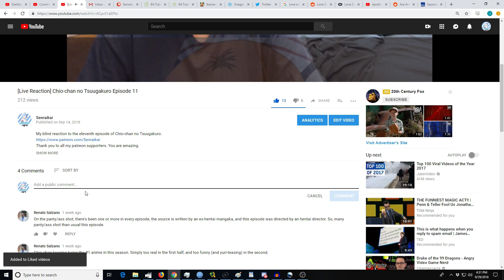Dumbbell Nan Kilo Moteru? Episode 7 [Reaction+Commentary]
My blind reaction to the seventh episode of Dumbbell.